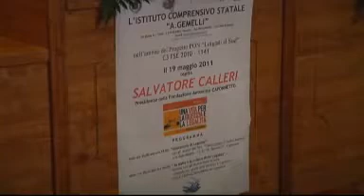JOTG 20110520 LEGALITA'